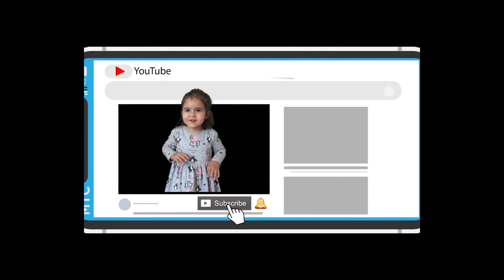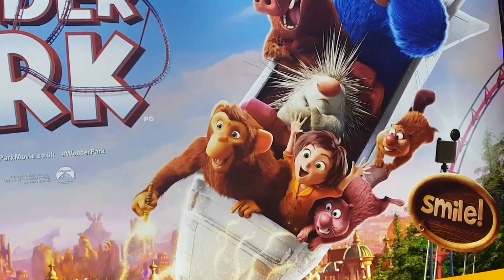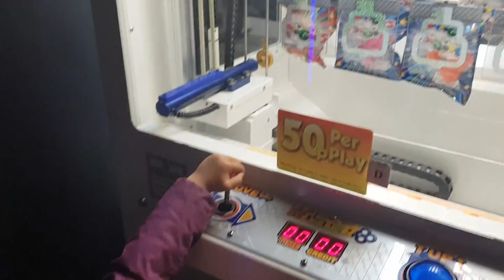Toddler first cinema experience 2019 Peppa Pig:Festival of Fun/ Learn the numbers 1-10 with me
Welcome to Playtime Vlog!
Sara went for first time to the cinema. Peppa Pig Festival of Fun was the movie. She enjoy a lot. And also she ate a lot of pop corn!!
She is learning the numbers and she did pretty well. Enjoy the video!